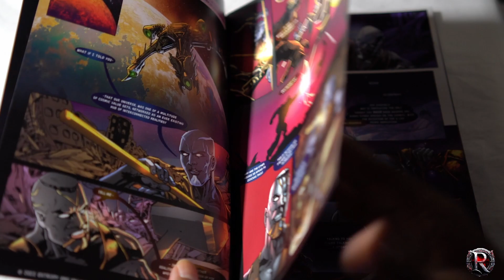Happy New Year!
I'm hoping you guys have a happy and prosperous New Year.
As for me, I find myself refreshed and with new creative vigor!